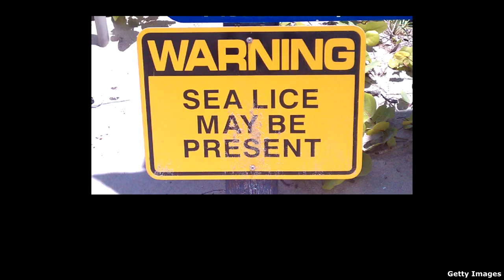Sea Lice and the rash they cause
Sea lice are tiny jellyfish that have the same stinging cells as an adult jellyfish.